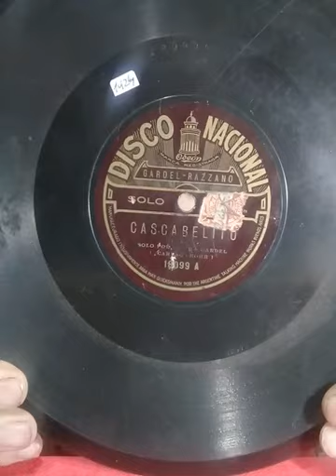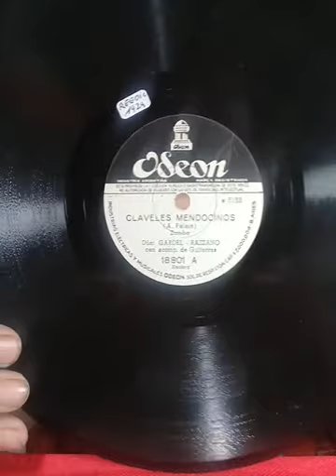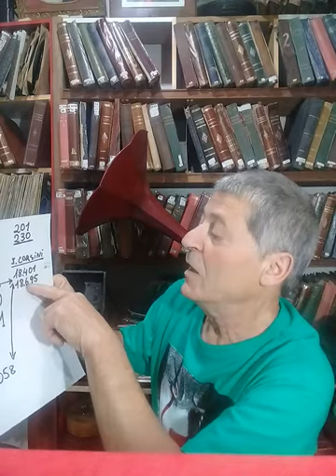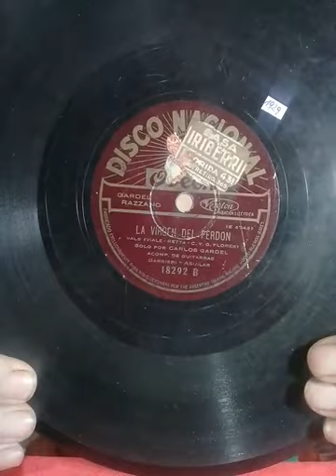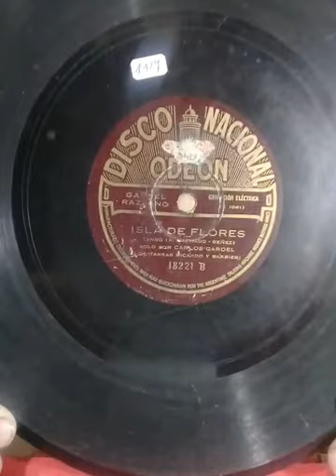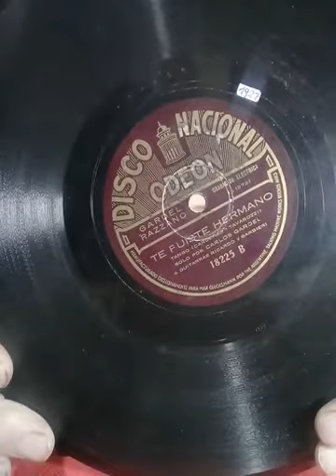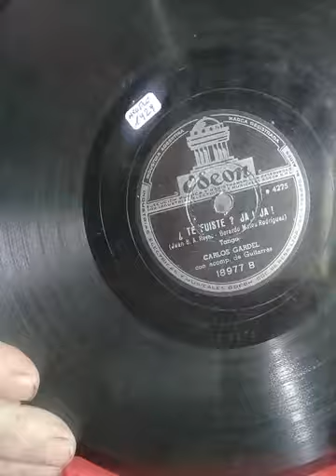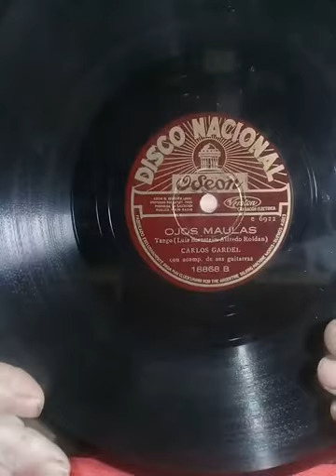GARDEL 078 r.p.m Etiq. Originales ,Reedic. y Acoples. (video 2)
Colección de Discos de Carlos Gardel 078 r.p.m .
Etiquetas Originales ,Reediciones y Acoples.
Tema Final , Gardel canta "Organito de la Tarde" (tango) grabado 1925.